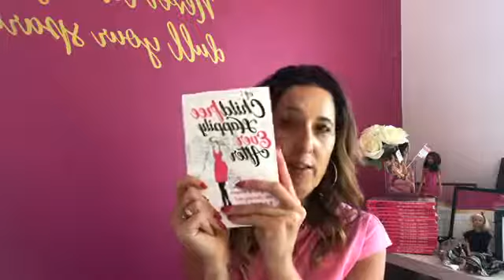Childfree Choice Conversations with Troy Schoenfisch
If you are interested in knowing more go to the Childfree Happily Ever After website and Childfree Choices Program, get all the details.

If you want to read the book, it is available direct from author for signed copy + Bonus bookmark.

❤️❤️Some our most popular uploaded❤️❤️:
❤️Tanya William - Sunrise Interview (Australia) - A Childfree Happily Ever After